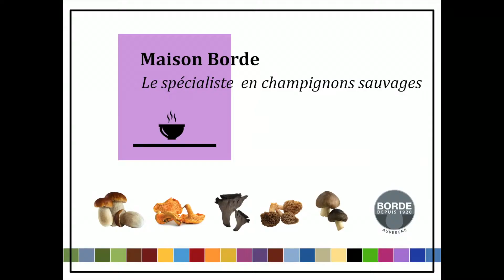Recette Poêlée de cèpes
Recette de poêlée de cèpes à partir de cèpes lyophilisés Borde